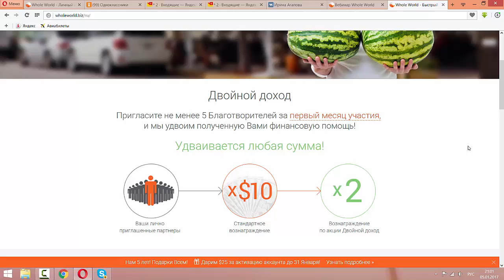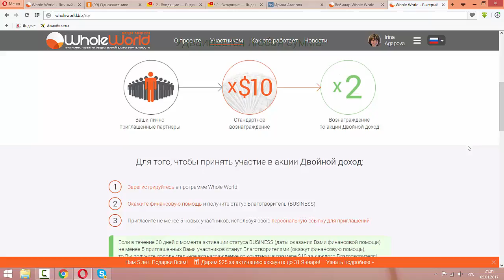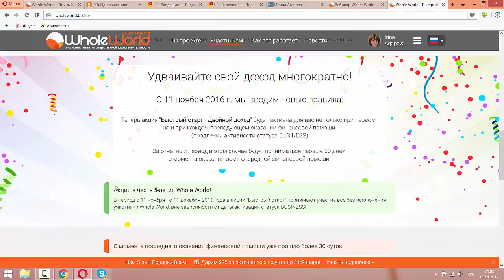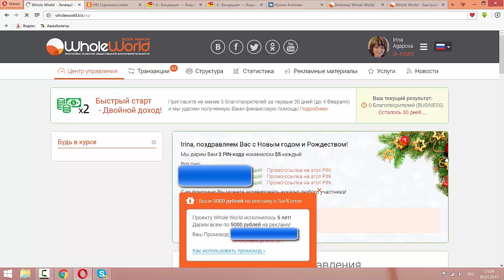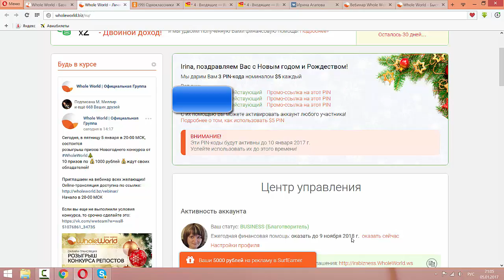Как удвоить свой доход за 30 дней? Проверено не раз!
Как удвоить свой доход за 30 дней? Проверено не раз! Участвуй в проекте и получай и удваивай свои доходы вдвое!